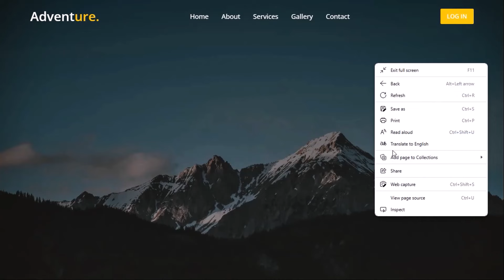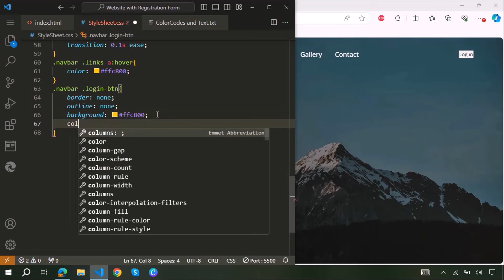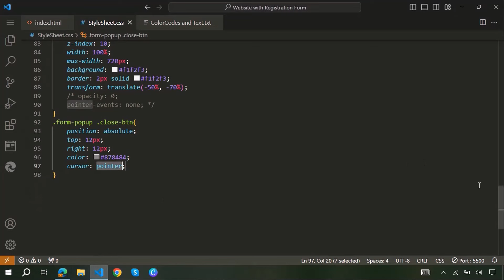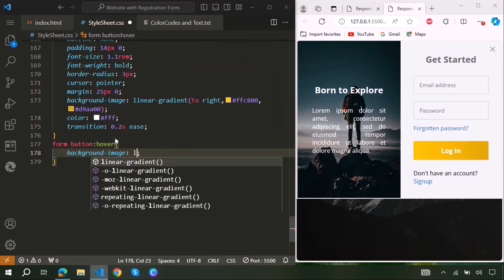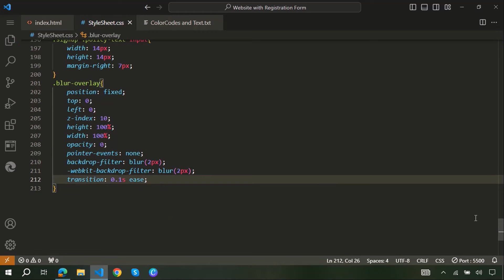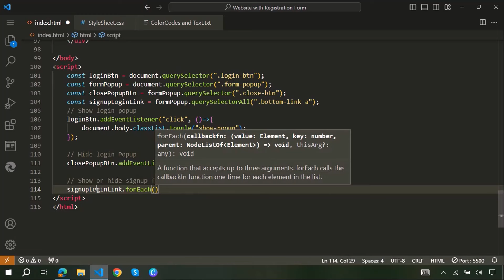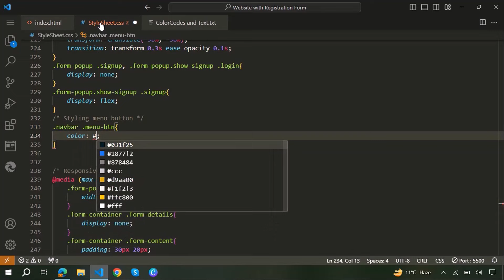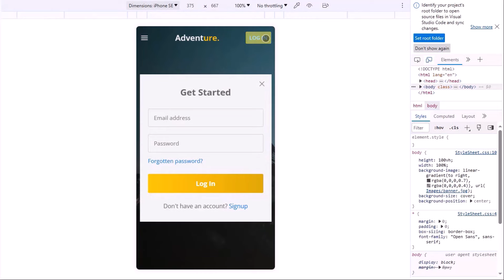Create Website with Login & Registration Form in HTML CSS & JavaScript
⌚ Timestamps
0:00 Video Intro
0:14 Website Demo
2:16 File Structure
3:05 Header in HTML and CSS
9:30 Login Form in HTML and CSS
23:44 Registration Form in HTML and CSS
29:15 Responsive Login and Signup Form
31:05 Popup Login Form in HTML and CSS
34:06 Hide Login Popup Form
35:46 Toggle Login and Registration Form
39:48 Responsive Navbar HTML and CSS
49:39 Wrap up